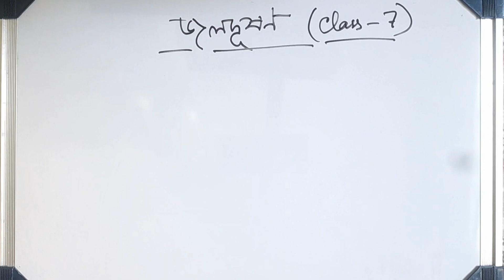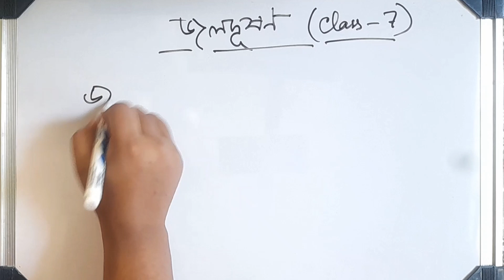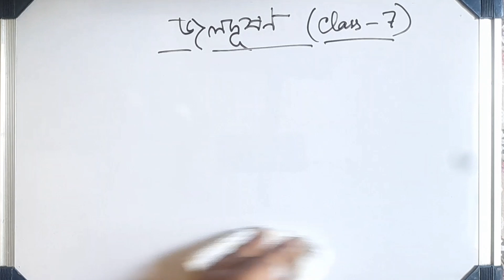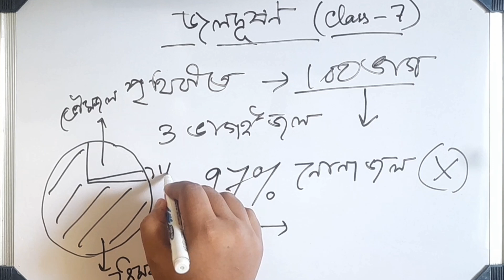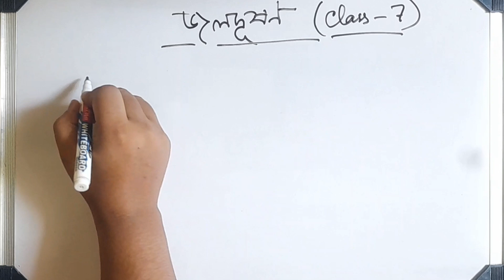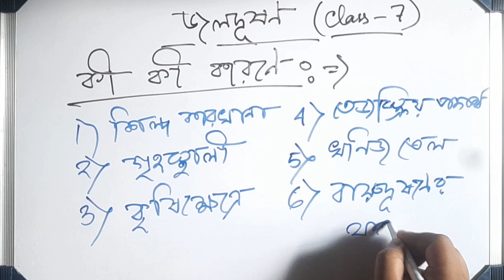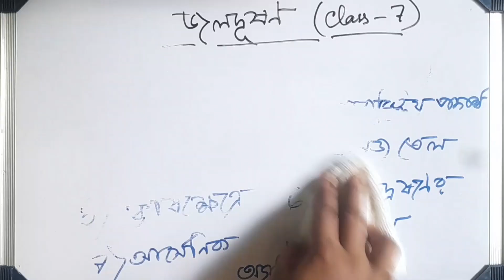জলদূষণের কারণ ও ফলাফল || WATER POLLUTION IN BENGALI || Class - 7 GEOGRAPHY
reason of waterpollution
effect of waterpollution
waterpollution in bengali
waterpollution easy
what is waterpollution
জলদূষণের কারণ
জলদূষণের ফলাফল
joldushoner provable
class 7
class 7 geography

easy formula
great way of understanding
@Advanced Geography
# আবহবিকার কাকে বলে
# আবহবিকার এর শ্রেণীবিভাগ
# ক্ষয়ীভবন প্রক্রিয়া কী
# পুঞ্জিত ক্ষয় কী
# নগ্নীভবন কী
# যান্ত্রিক আবহবিকার কাকে বলে; যান্ত্রিক আবহবিকার এর শ্রেণীবিভাগ
# রাসায়নিক আবহবিকার কাকে বলে; রাসায়নিক আবহবিকার এর শ্রেণীবিভাগ (সমীকরণসহ)
# জৈব আবহবিকার কাকে বলে; জৈব আবহবিকার এর শ্রেণীবিভাগ

।।ধন্যবাদ।।

weathering in bengali
bengali weathering
definition weathering
classification weathering
advanced geography
Advanced Geography
advanced geography channel

very easy
mean median mode in bengali
search mean median mode bengali